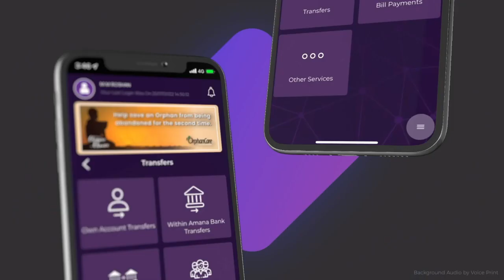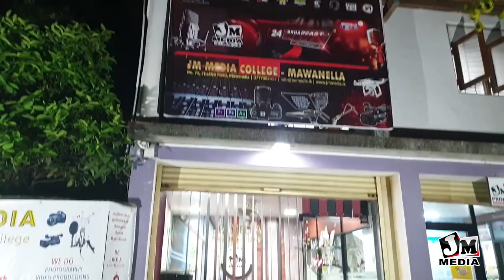RAMAH RAMZAN QUIZ COMPETITION 2023 | BY JM Media.lk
JM Media is well Known Media company Based in Sri Lanka.

We provide all kinds of Media Needs,
Video, Audio, Photography, sound system, Lighting...etc. And we Do Media Courses.